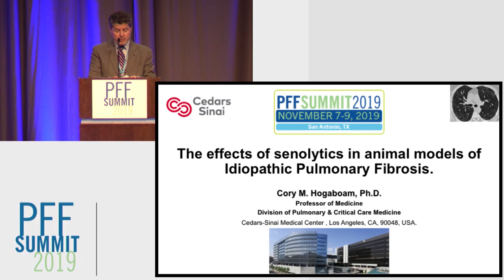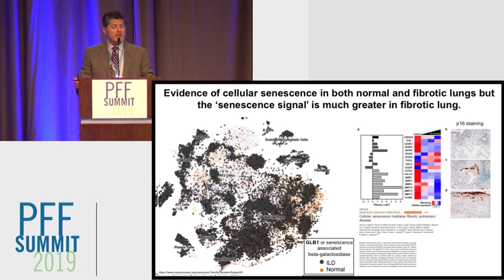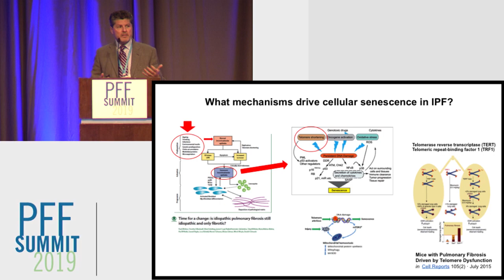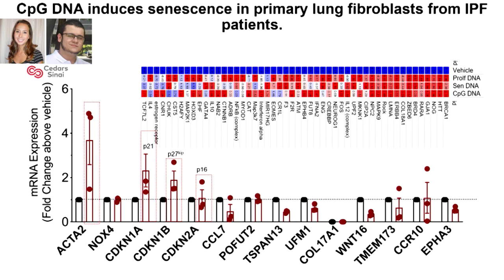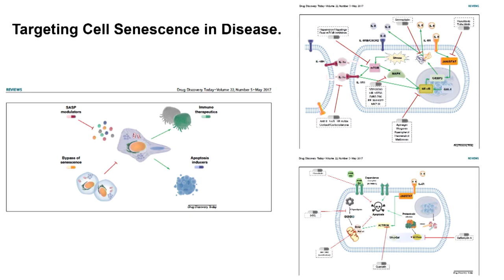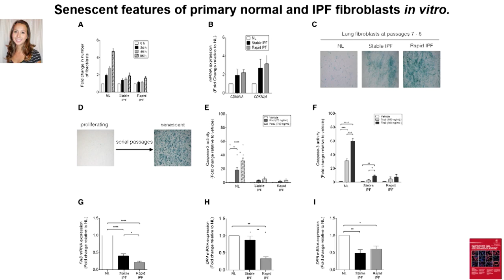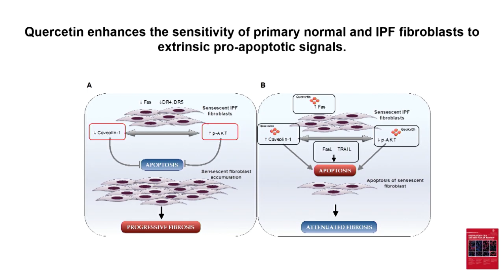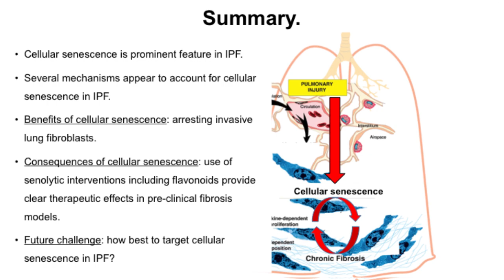The Effects of Senolytics in Animal Models of PF | Cory Hogaboam, PhD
Cory Hogaboam, PhD of Cedars-Sinai discusses the several mechanisms that appear to account for cellular senescence in IPF as well as the benefits, consequences, and future challenges of cellular senescence.